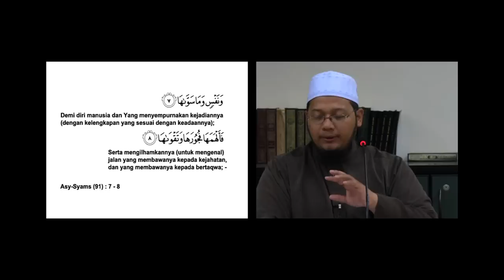Kita Yang Membuat Pilihan - Ustaz Mohd Khairil Anwar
Bhg 3 - Sedutan daripada kuliah subuh di HQ Muhammadiyah Singapura oleh Ustaz Mohd Khairil Anwar sempena lawatan rombongan IQ Malaysia kesana 1-2 Dis 2012.